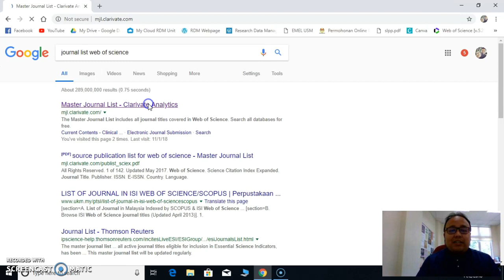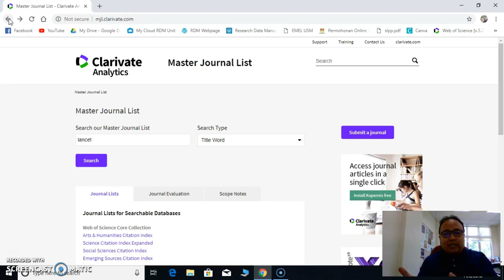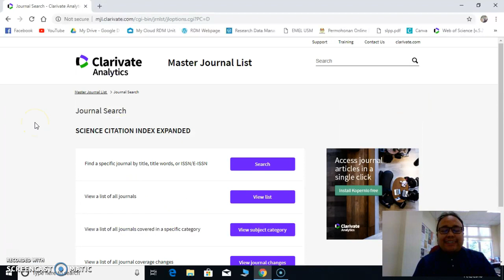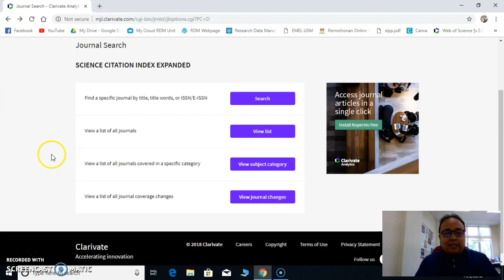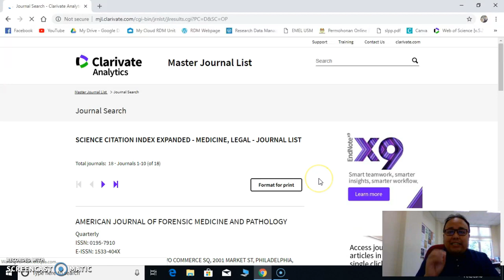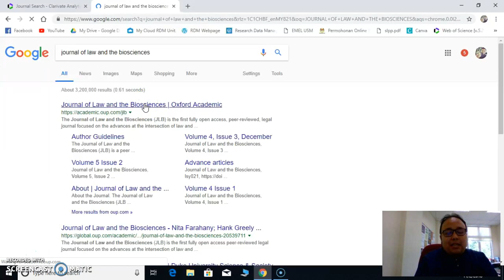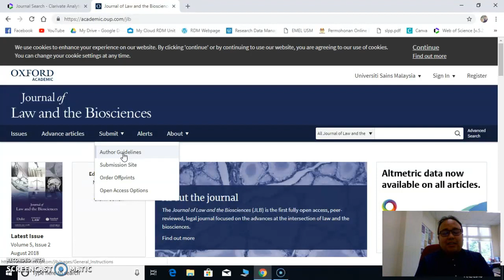Panduan untuk mendapatkan senarai jurnal yang diindeks di dalam Web of Science melalui Google.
Master Journal List (Web of Science)